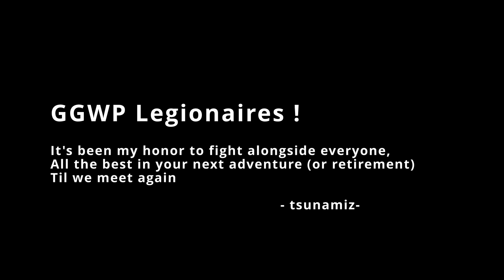[Last Legion™ WoC] 7 May 2023 WoC: Legion™ x LEGENDS x 100 x EVERGLADE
Last Legion™ WoC, semi-disbanded, without our usual leadership & commander of bearable.

Thank you Samugari for filling in and leading for today, and the past few weeks/months.

And special thanks to all Legionaires, for making Legion such an awesome guild and experience to be part of for the past 2 years.

Once a Legionaire, forever a Legionaire !

- tsunamiz -